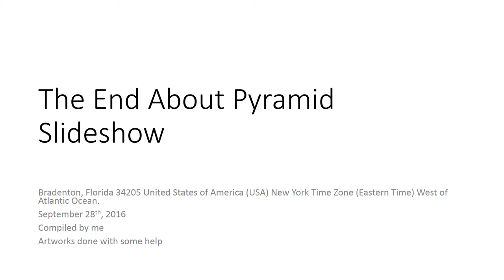Pyramids Are Erected Around Our Feet By Others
Haitians arrested Richard McDonald prior to their erected another fake sky starring night planetarium sky over his primary residential home at 128 Tran Quy Cap Street in Nha Trang in Vietnam (Central), after they reduced their force down to 4 for 4 corners.  After this erection, ecosystem was dying like food with a shelf life limited time.  Pyramids were erected around our feet by others every other climate region.